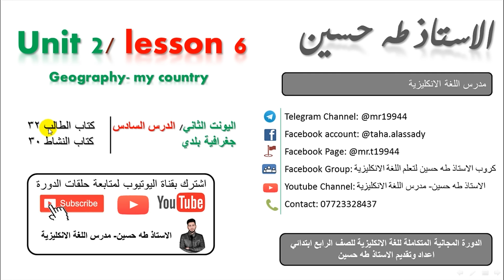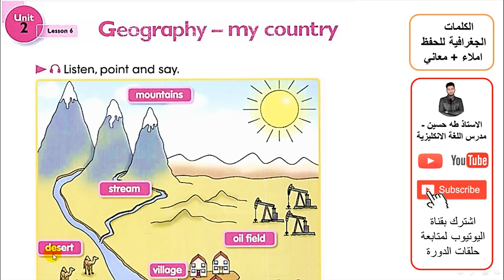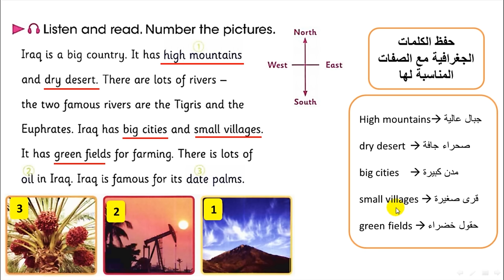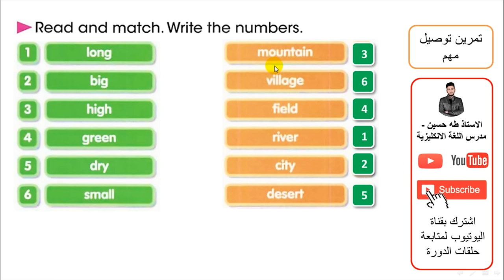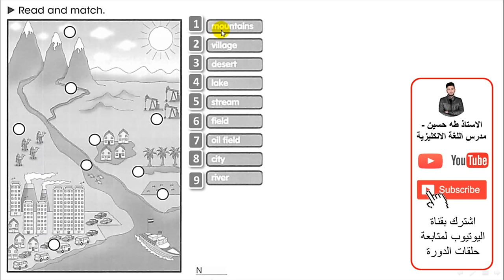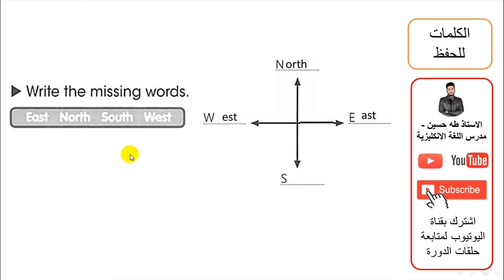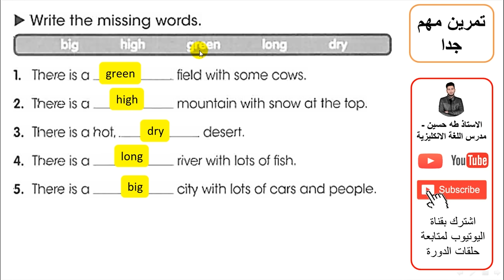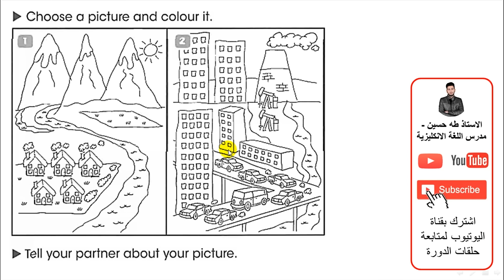الرابع ابتدائي/ اليونت الثاني الدرس السادس/ جغرافية بلدي/ الاستاذ طه حسين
شرح اليونت الثاني/ الدرس السادس/ جغرافية بلدي/   للصف الرابع ابتدائي + حل كتاب النشاط+  نماذج امثلة وصيغ اسئلة  للموضوع/ الاستاذ طه حسين.